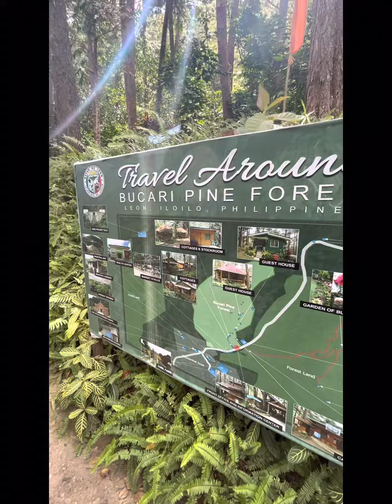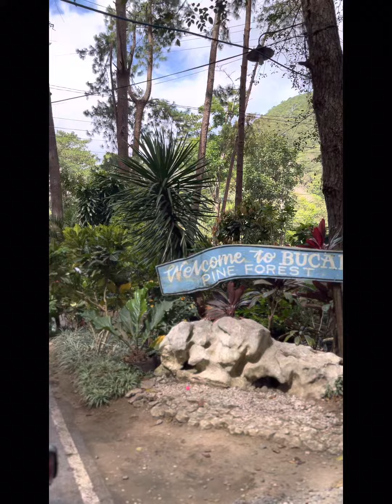Hanggang dulo ng Leon